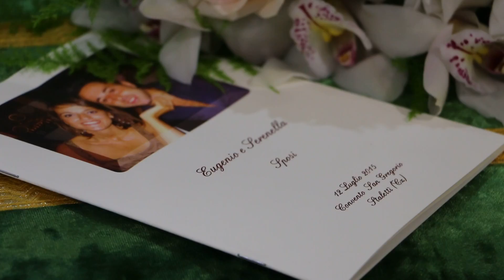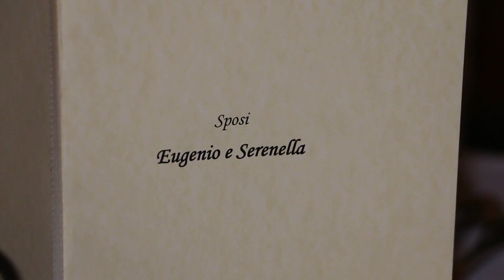EUGENIO E SERENELLA 12 LUGLIO 2015 TRAILER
TRAILER DEL MATRIMONIO DI EUGENIO E SERENELLA
12 LUGLIO 2015 DI
CALDERONI-ROMEO ARENA FOTOGRAFI